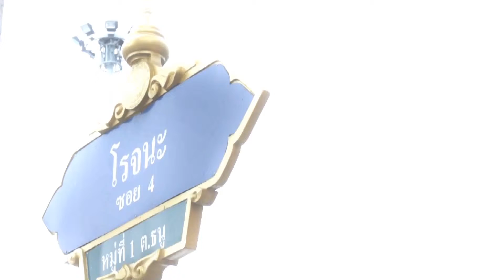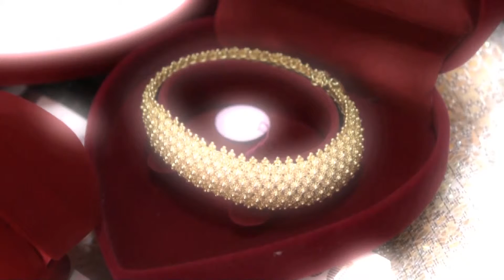nan golf engagement